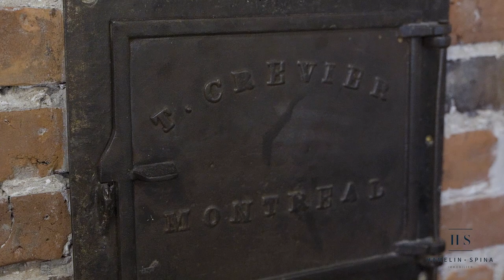The Mile-end at it's best! rue Waverly, Montreal QC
A real gem in the heart of the Mile End! Walk Score of 87! Rare on the market, this bright 3-bedroom property is only steps away from the excellent Lambert-Closse elementary school. Great neighbourhood and community with a one of a kind living environment. Lovely terrace and very large backyard. Ideal for families!

HS Immobilier